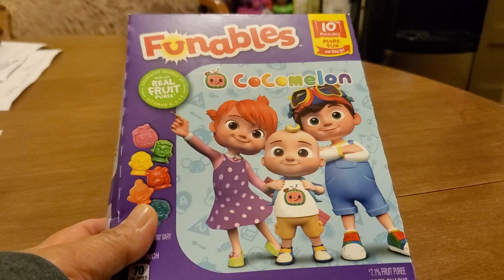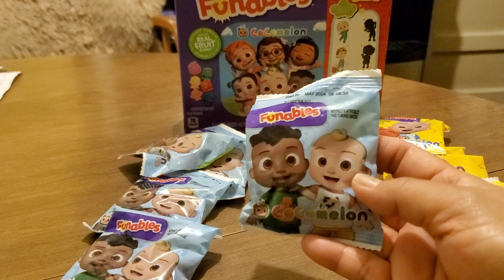Unboxing! CoComelon Funables Snacks!!cocomelon